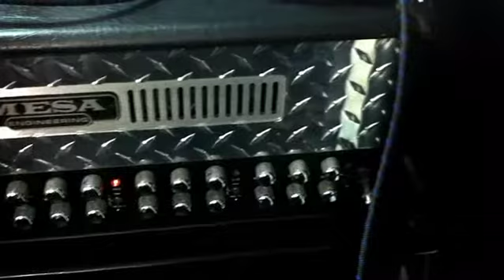Infection - "When Children Murder" guitar reamping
Reamping guitars for the new Infection album. This tune is called "When Children Murder."